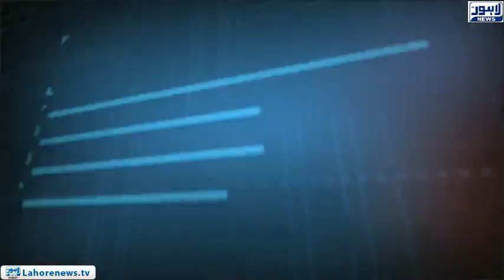Tamasha Episode 447 - Part 2